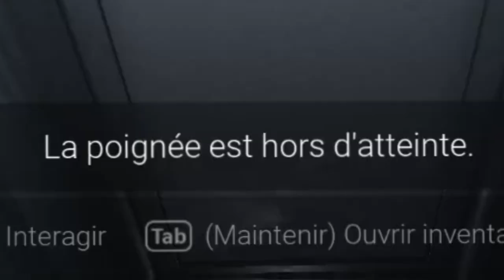JE PLEURE DE PEUR SUR VISAGE...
PARTENAIRE AVEC LEVLUP : En ce moment grâce au code "Juliette" vous profitez de _15% ! (produit réservé aux plus de 16 ans)